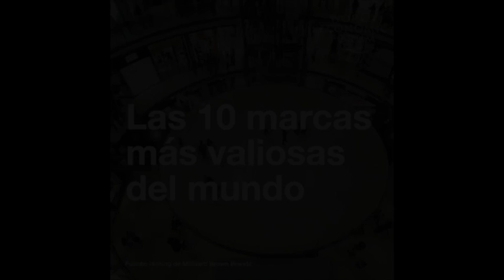Las marcas más valiosas del mundo